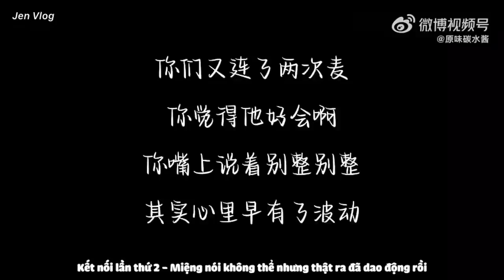[Engsub/BL] Falling in love with you, I don't know how or when it happened | Chen Lv & Liu Cong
Chen Lv/ Trần Luật: @Clv陈律

Jen Vlog